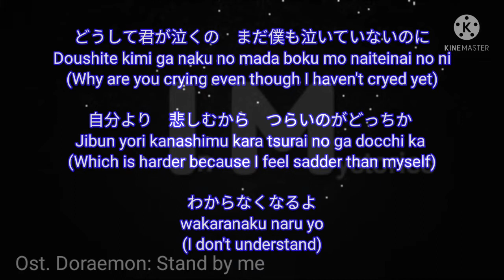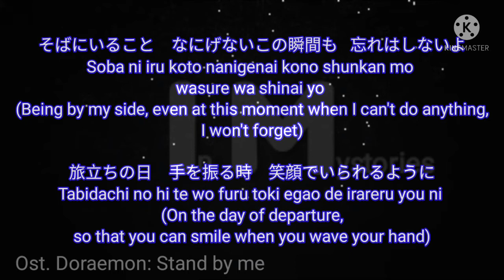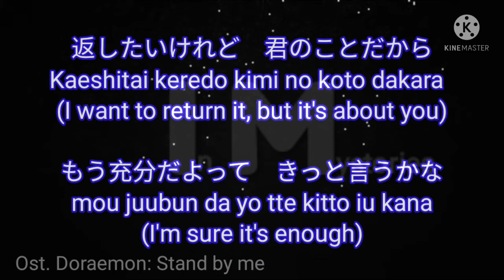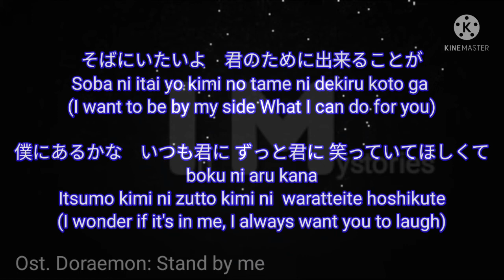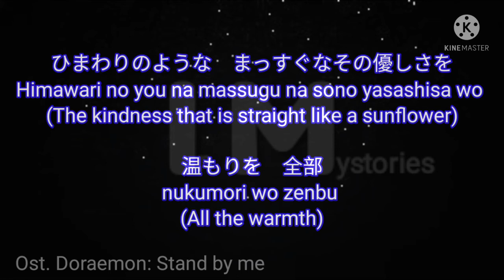Hata Motohiro 秦基博--The Sunflower's Promise ひまわりの約束(Himawari no Yakusoku) [Doraemon Stand by me Ost]